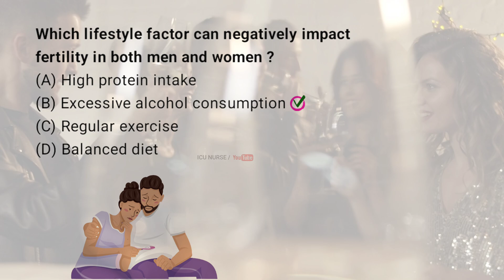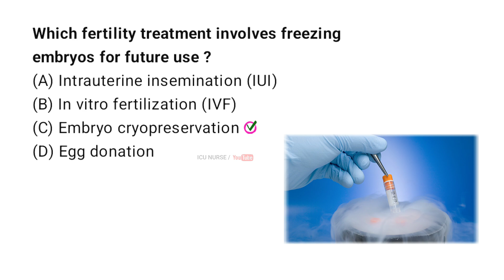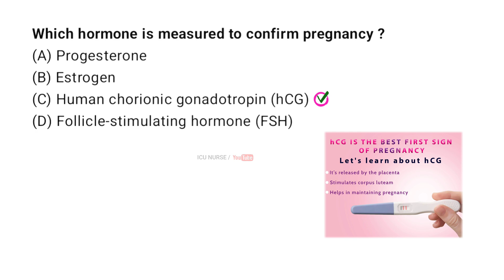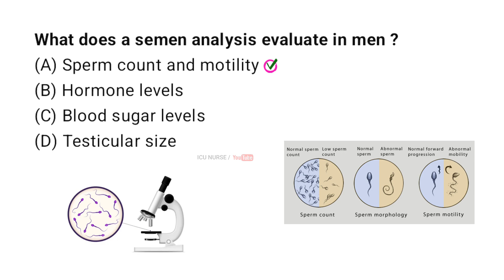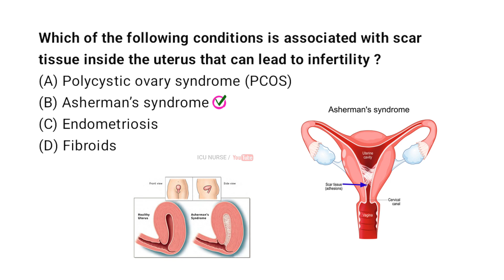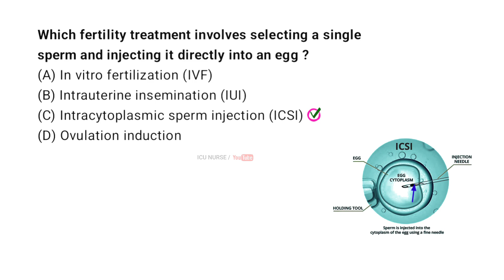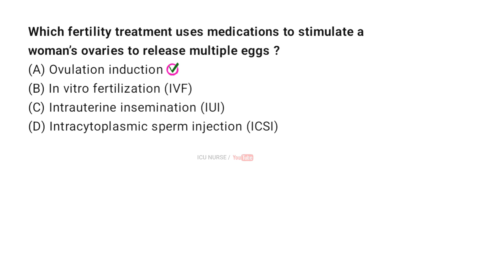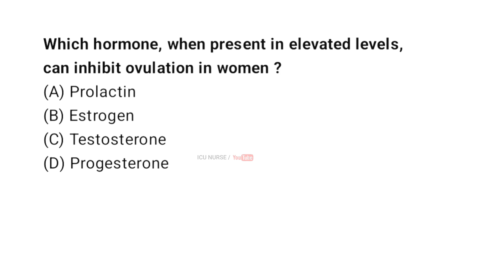Fertility and infertility MCQs for staff nurse exam part 5